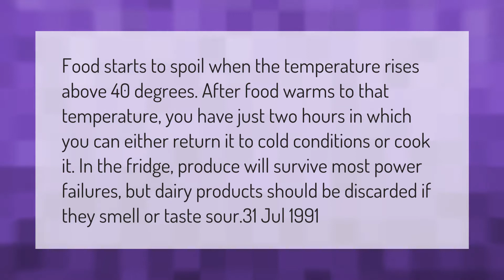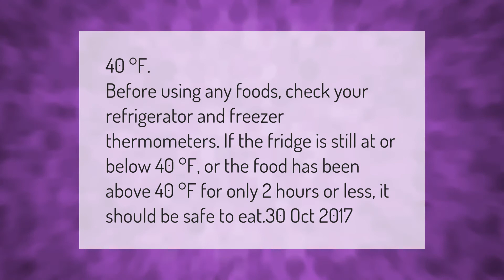Will food spoil at 50 degrees in refrigerator?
00:00 - Will food spoil at 50 degrees in refrigerator?
00:42 - How warm can a refrigerator get before food goes bad?
01:12 - Will milk go bad at 50 degrees?

Laura S. Harris (2021, March 14.) Will food spoil at 50 degrees in refrigerator?
    AskAbout.video/articles/Will-food-spoil-at-50-degrees-in-refrigerator-230470